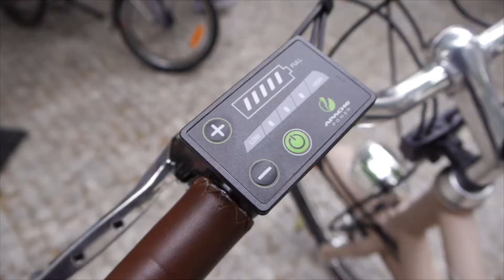Apache mění život 2017